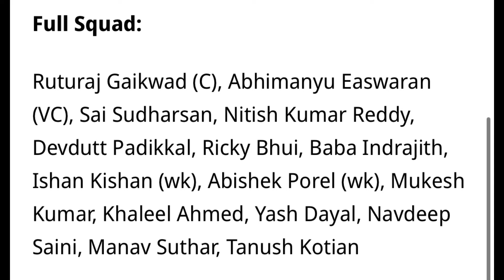COMEBACK CONFIRM?? Rituraj Gaikward and Ishan Kishan to Comeback in INDIAN TEAM | Cricket News Fact